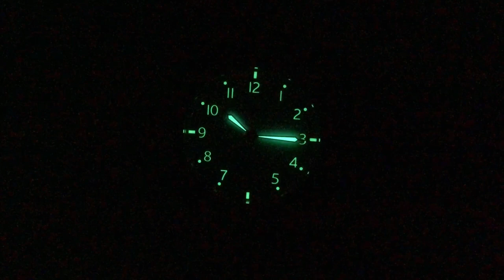Klassisch - Wasserdicht - Marineuhr | Laco Cuxhaven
Die Laco Cuxhaven ist eine wunderbare, alltagstaugliche (weil wasserdichte) Marineuhr mit Handaufzugswerk.

0:00 Intro
1:09 Die Uhr am Arm
1:35 Maße und Daten
4:10 Nahaufnahmen
5:57 Die Uhr bei Nacht
6:50 Preise und Varianten
7:29 Outro

Amazon Links

*** Uhrenzubehör:
Federstegbesteck mit 4 Einsätzen von Bergeon